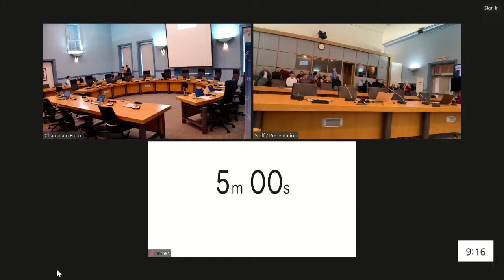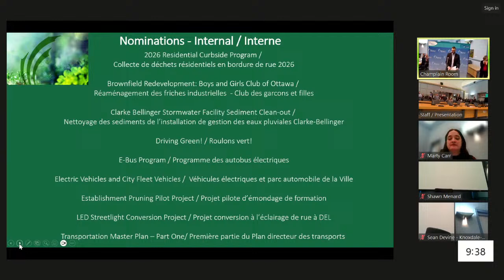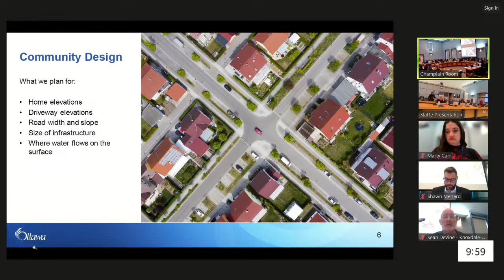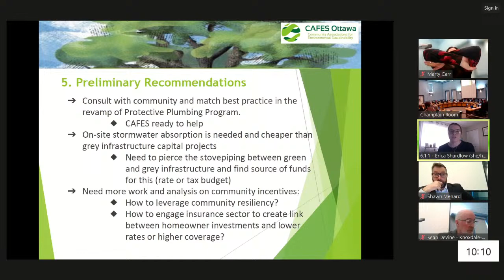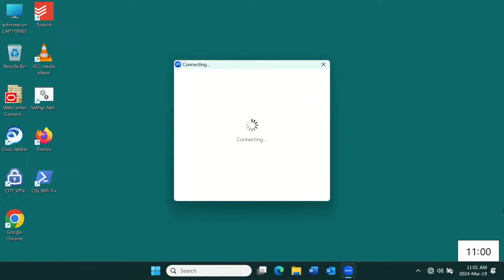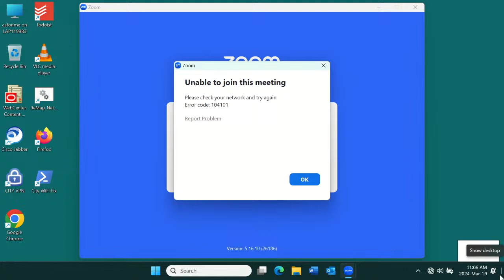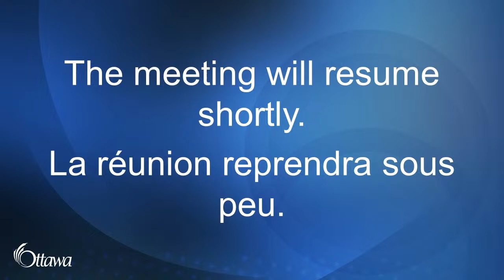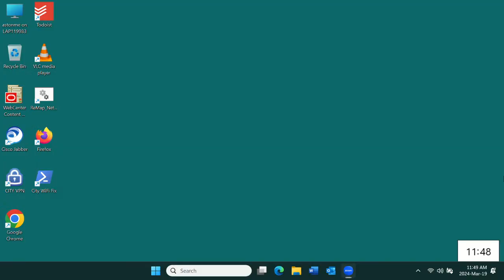Environment and Climate Change Committee - Tuesday, March 19, 2024